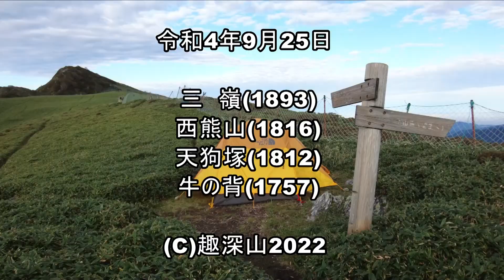令和4年9月25日 三嶺(1893) 西熊山(1816) 天狗塚(1812) 牛の背(1757)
【日時】 2022　令和4年9月25日

【天候】　曇　晴

【コース】 菅生 三嶺(1893) 西熊山(1816) 天狗塚(1812) 牛の背(1757) 菅生

【記録】

いやしの温泉郷　発 2:48 --- 林用作業小屋跡 4:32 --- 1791m標高点 6:43 --- 菅生下山口標識 7:11 --- 三嶺 (7:26-7:44) --- 西熊山 (8:49-9:01) --- お亀岩 9:20 --- 天狗峠綱附森分岐 10:01 --- 天狗峠西山林道分岐 10:07 --- 天狗塚山頂 (10:29-10:48) --- 牛の背三角点 11:21 --- 西山林道砂防堰堤 12:39 --- 西山林道天狗塚登山口 13:30 --- いやしの温泉郷　着 15:07

【山頂】

まだ暗いうちに　いやしの温泉郷を出発。

見上げると星空、今日は　久しぶりに　好天が期待できそうだ。

日本列島を通過した台風14号の影響がのこり、暗闇の中でも　沢音が　大きく しっかり聞こえる。

強風で吹き飛ばされた　木々の落枝・落葉 などが 登山道に 散らかっていて 新たに倒れた木も 多々見かける。

落枝や　小さな倒木などは　今回も　片付けしながら 登る。

菅生道下山分岐付近や　三嶺ヒュッテ周辺に　テント多数あり。

■三嶺 「プラス17.6度　西 3.3m　曇り。剣山　次郎笈　天狗塚　見える。遠く　赤星山から東赤石山系　笹ヶ峰山系　石鎚山系まで しっかり見える。」(累計登頂回数　766回)

縦走路の笹は　珍しく 朝露が ついていないので　足元は濡れず　ドライで 快適。

縦走路途中で　三嶺山頂を　振り返り見ると　連休だけに 入れ代わり立ち代わりの登山者で　賑わっているのが見える。

■西熊山 「プラス17.0度　南　3.3m　曇り。三嶺　次郎笈　遠く　石鎚山系まで見える。」(累計登頂回数　635回)

■天狗塚 「プラス19.0度　南　2.3m　晴れ。三嶺　剣山　次郎笈　見える。　赤星山から　石鎚山系まで見える。」　(累計登頂回数　719回)

天狗塚 西側の池は　すこし水量が増えた 程度で、逆さ天狗には まだ水不足だ。

■牛の背　三角点　(累計登頂回数　497回)

砂防堰堤の治山工事と、S林業の伐採作業とは　ともに 今日は 休み。

林道歩き 途中の天狗塚登山口は 遠隔地からの 駐車車両で いっぱい。

台風通過後の 林道阿佐名頃線での 数箇所の倒木は　すでに 倒木処理済で　片付けられていた。

崩れやすい山腹の法面からは　土砂が少々　軽く　流れ出たところが　数カ所あるが いずれも とくに　通行には支障なし。

三嶺北西尾根取付点付近で 以前から いつ大規模崩壊してもおかしくない危険な状態 となっている要注意箇所は 今回 土砂が すこし流れていたが、ここも　いまのところ　特に通行に支障はないが、　今後　少しの降雨でも 急斜面の 山腹安定度が どうなるか　とても 気になるところだ。

菅生谷 第四堰堤は まずまず しっかり 増水していた。

■この日 出会った登山者は　三嶺山頂 8名。三嶺～西熊山 縦走路　5名。西熊山 山頂1名。　天狗峠・天狗塚　11名。牛の背 7名。計32名。

■天狗塚登山口 駐車車両19台。

2022　令和4年9月25日現在
累計山行日数　2002日(内 四国 1612日)

いやしの温泉郷 及び 奥祖谷観光周遊モノレール 休業中。

【趣深山ブログ】